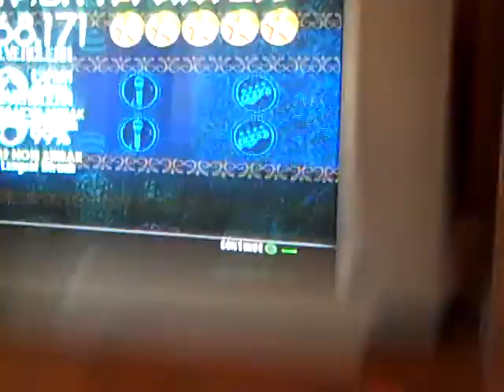Bon Jovi-Livin' on a Prayer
this was a song request from a friend we didn't feel like fcing it so hears the video mar